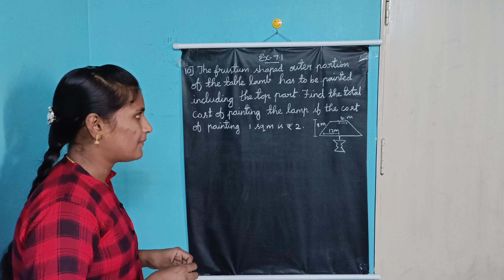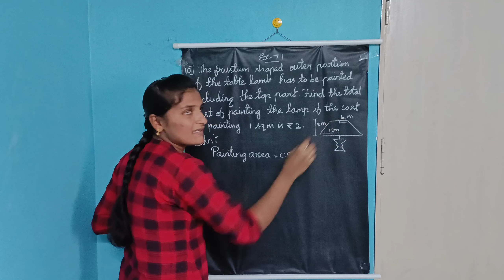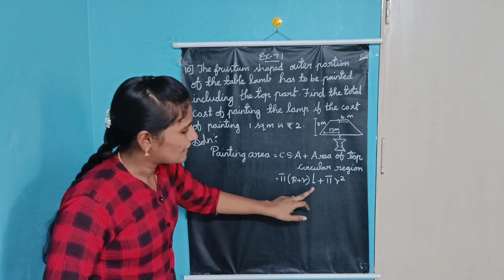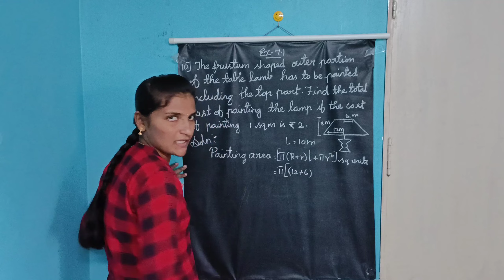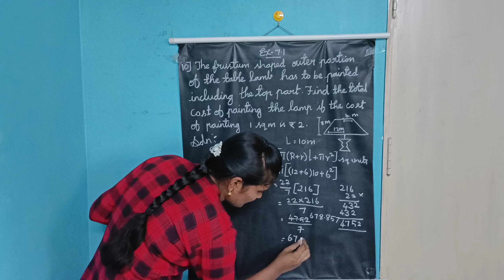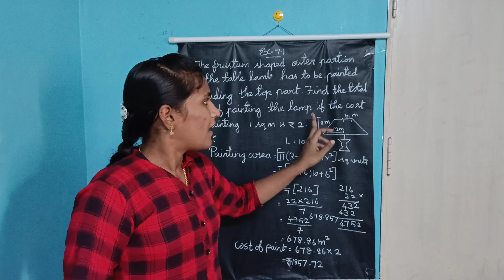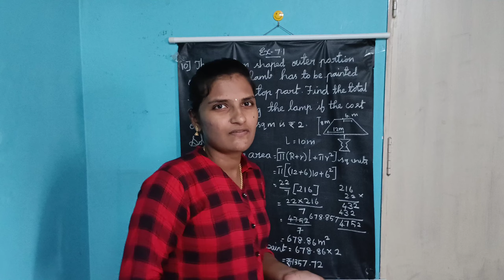SCERT CLASS 10 EX.7.1 sum-10 in tamil class10 Ex7.1 #problem10